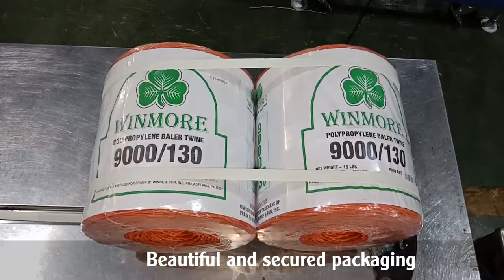Baler twine at Asia Dragon: Quality Is Our First Priority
- EU most modern Machine.
- We make superior quality, develop new models, good production cost with high quality.
For more about Asia Dragon, our technology, and our production